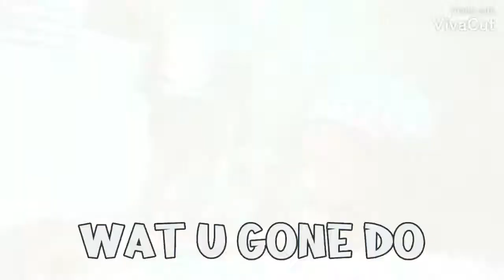SHO SHO | NATI GOIN VIRAL| WAT U GONE DO | STUDIO VIDEO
TRUETALENT X LOUD CHILD PRODUCTION